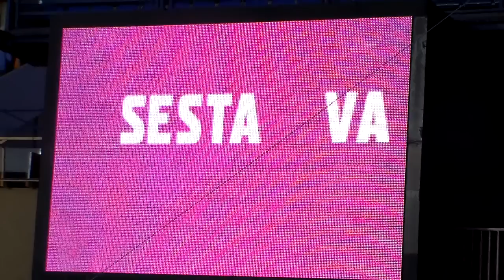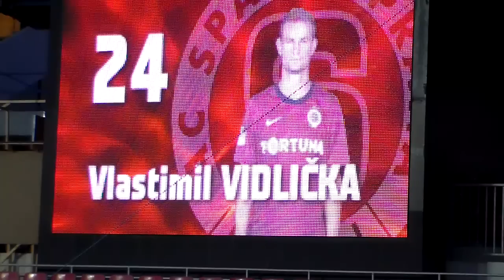Sparta - Jihlava 26.4.2013 sestavy obou týmů